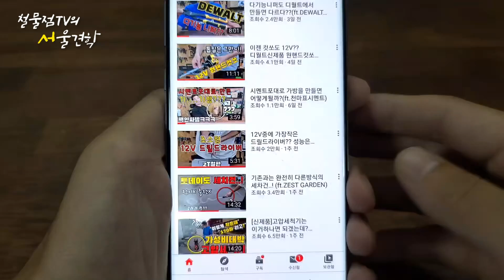요즘 가장핫한 "웍스(WORX)" 한국지사에 다녀왔습니다.. 베어툴 출시는언제? 신제품출시는?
[판매링크]

1부영상은 웍스에 궁금했던점 편입니다
2부는 출시예정제품편
3부는 고민하고있는 제품편입니다